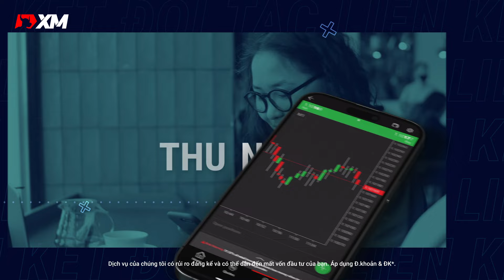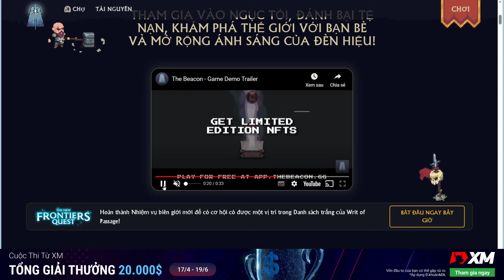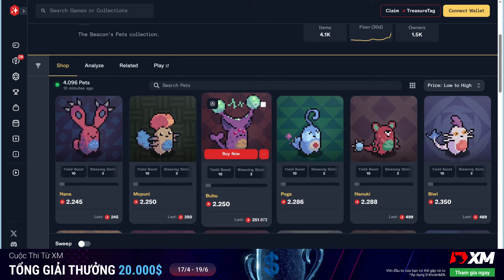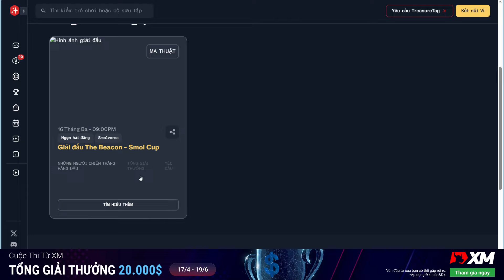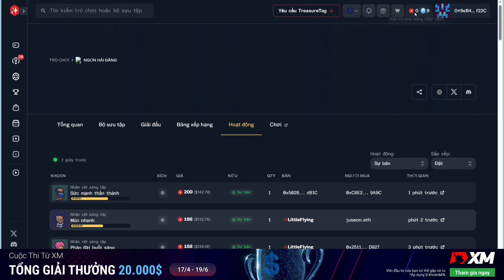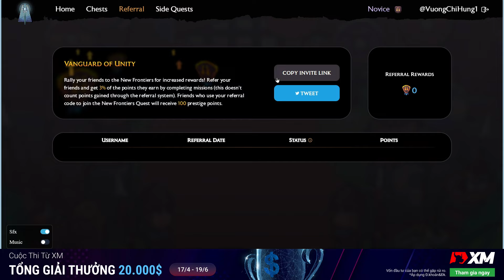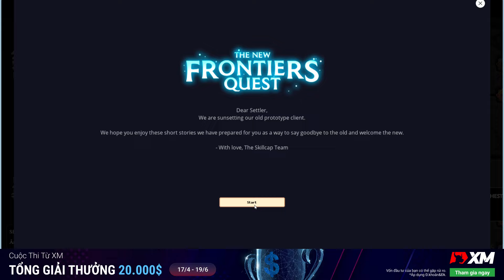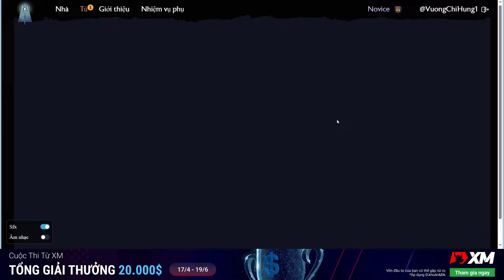Khám Phá The Beacon: Game NFT ngục tối đồ họa Pixel, cơ hội kiếm airdrop 150,000$ từ arbitrum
The Beacon không chỉ là một trò chơi NFT với đồ họa pixel đặc sắc mà còn mở ra cơ hội kiếm airdrop hấp dẫn từ Arbitrum.

Trong bối cảnh thị trường tiền mã hóa ngày càng phát triển, The Beacon nổi lên như một hiện tượng, kết hợp giữa yếu tố giải trí và khả năng sinh lời.

Với lối chơi ngục tối ly kỳ, người chơi không chỉ tận hưởng những phút giây hồi hộp mà còn có cơ hội kiếm được phần thưởng giá trị lên đến 150,000 USD.

Đừng bỏ lỡ cơ hội trải nghiệm và đầu tư cùng The Beacon để bắt kịp xu hướng mới nhất trong thế giới game blockchain.